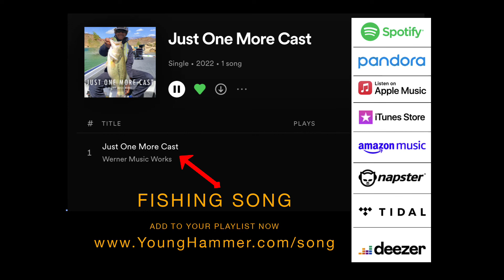Spotify, Download this Fishing Song - Just One More Cast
Jordan Werner  - YoungHammer.com
2021 AOY- Utah State Champion, US Open Triple-A,  and 2-Time Bassmaster High School National Championship Qualifier.